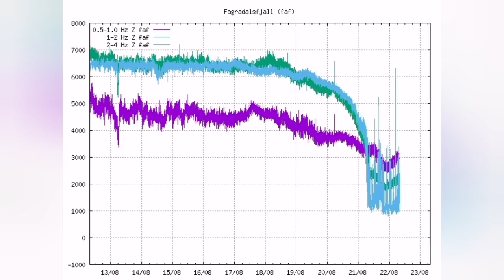Strange UFO Flying Over Iceland Fagradalsfjall Geldingadalir Volcano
Thanks to YouTuber "Say What?"  for informing me about this apparition beside the volcano.
Some of the images in the video thumbnails sometimes are produced by recent advances in Artificial Intelligence. They are just pretty pictures that AI is producing when a text describes a volcanic event or geological phenomenon for them. They are by no means represent the reality and are used here only for their graphical merits. It is easy to identify them because they look like paintings.